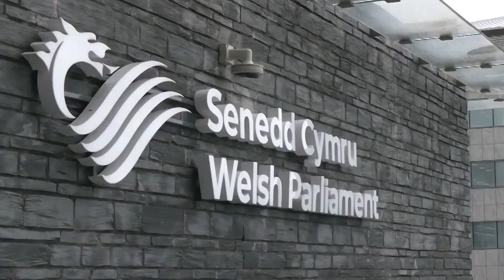الميادين GO | ويلز تمنح الأطفال حماية قانونية من العنف الجسدي في كلّ أشكاله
ويلز تحظر العقوبات الجسدية في كل أشكالها على الأطفال. وبحسب القانون يُعَدّ صفع طفل أو حتى هزّه اعتداءً، الأمر الذي يمنح الأطفال حماية قانونية من العنف.

تنفيذ: آية نور الدين
إعداد: حلا حاراتي